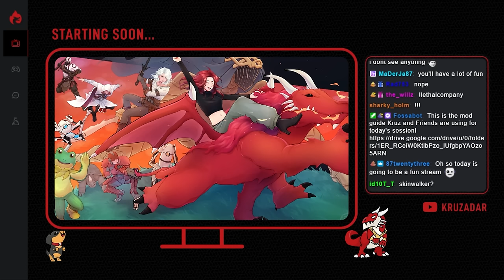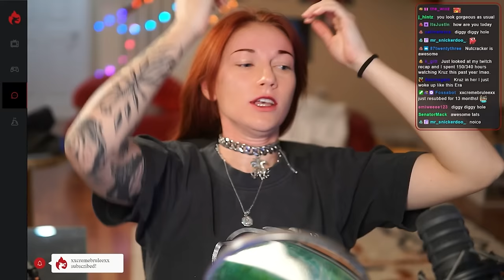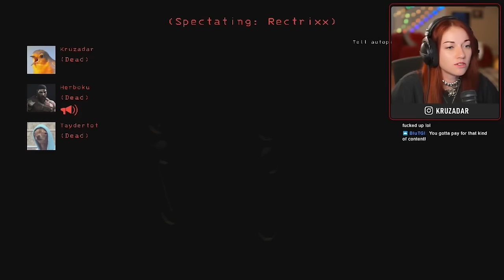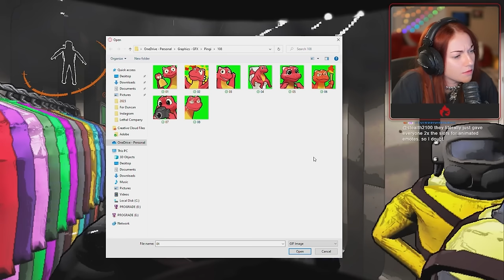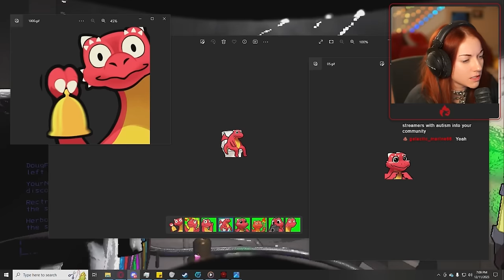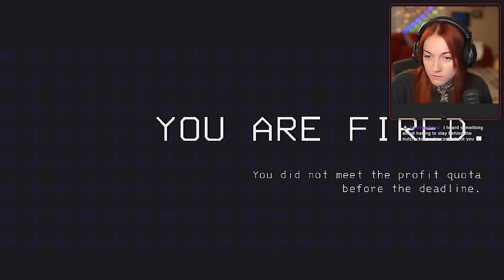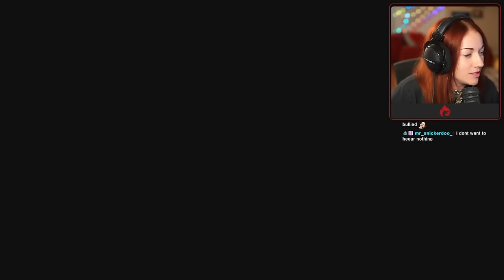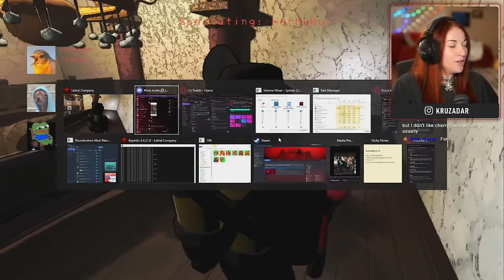Horns, chaos and a lot of laughs (Lethal Company)